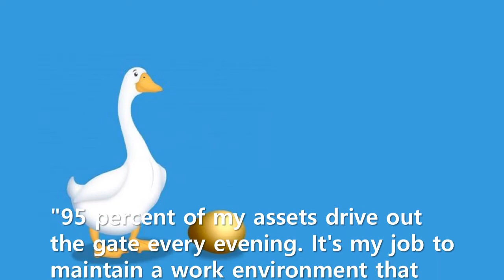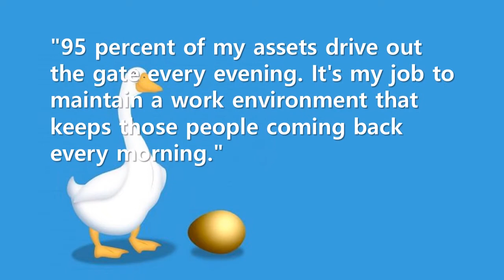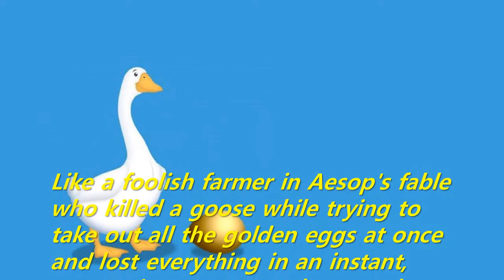Short Story: 95 percent of my assets drive out the gate every evening (Jim Goodnight, SAS)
Why does he value his employees so much? It relates to SAS's company spirit of 'developing originality for problem solving'. Jim Goodnight believes that creativity of employees is most important for the company's growth.
What we can't buy with money and others can't easily imitate is true competitiveness. This comes from employees. Like a foolish farmer in Aesop's fable who killed a goose while trying to take out all the golden eggs at once and lost everything in an instant, companies cannot produce results unless they take good care of their employees.